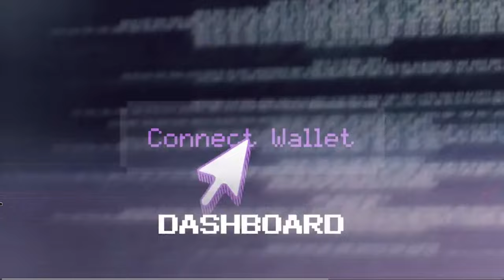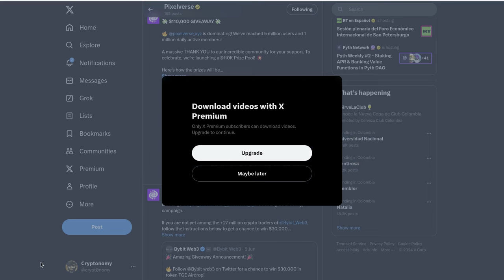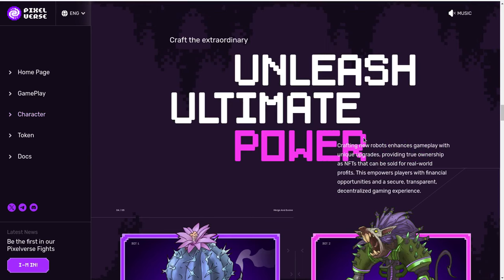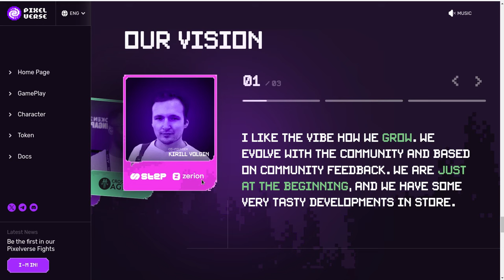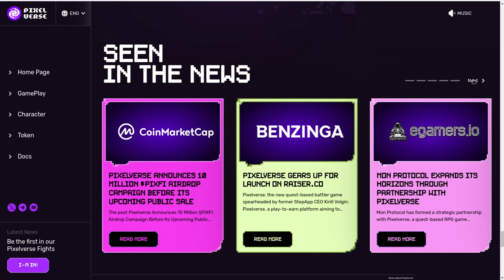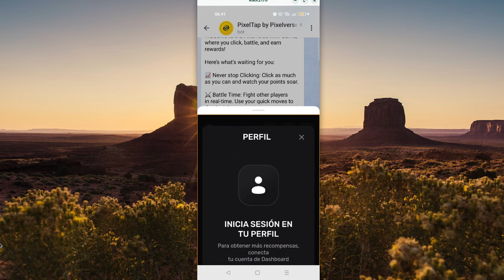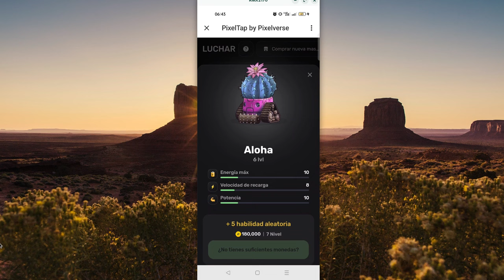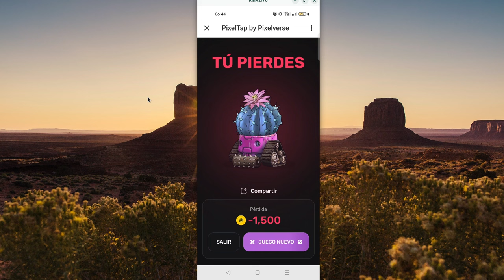🎮 PIXELVERSE | Play to Airdrop 𝗧𝗢𝗡𝗖𝗢𝗜𝗡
Hola a tod@s, Bienvenidos a su canal 𝘾𝙧𝙮𝙥𝙩𝙤𝙣𝙤𝙢𝙮, en esta entrega les comparto un juego que rompe todos los esquemas y que por sus fundamentales sera un fenomeno en adopcion, juego, crecimiento y resplado.

 • 𝗧𝗢𝗡𝗖𝗢𝗜𝗡:  Billetera | Mercado P2P | T...
 • 𝗚𝗮𝗺𝗲𝗙𝗜: TONCOIN ECOSYSTEM | All in On...
 • 𝗧𝗢𝗡𝗖𝗢𝗜𝗡: Datos Fundamentales del Ecos...
 • 𝗡𝗢𝗧𝗖𝗢𝗜𝗡 𝗡𝗢𝗧: El juego que rompio las ...
 • 𝗧𝗢𝗡𝗖𝗢𝗜𝗡 Ecosystem: SUPER NEWS Usabili...

⌚️Marcas de tiempo: Timestamps:
[00:00:00]  Introducción

◢ Atn. 𝖢𝗋𝗒𝗉𝗍𝗈𝗇𝗈𝗆𝗒